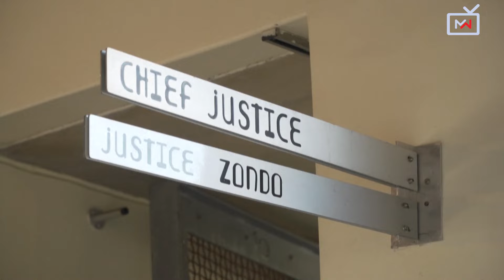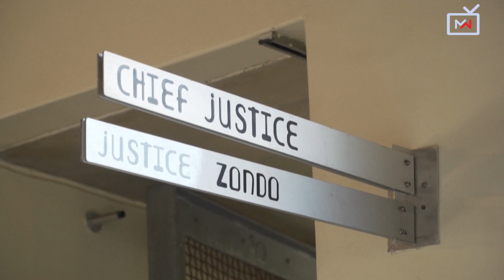Kesi ya Zuma ya Ufisadi, mchunguzi anatumai ripoti ya uchunguzi italeta mabadiliko nchini humo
AFRIKA KUSINI: Kesi ya Zuma ya Ufisadi, mchunguzi anatumai ripoti ya uchunguzi italeta mabadiliko nchini humo